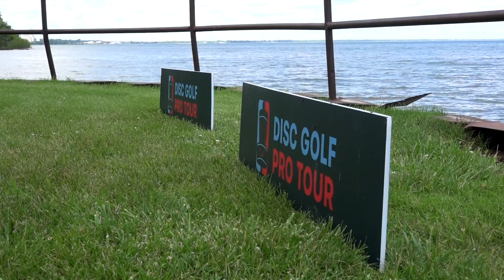2020 Silver Cup | Final RD F9 MPO | Bell, McCray, Keith, Aderhold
2020  Discmania Silver Cup presented by Rolling Ridge
(Chase Card)
Silver Creek Park
Manitowoc, WI

Players
Matt Bell
JohnE McCray
Emerson Keith
Ezra Aderhold